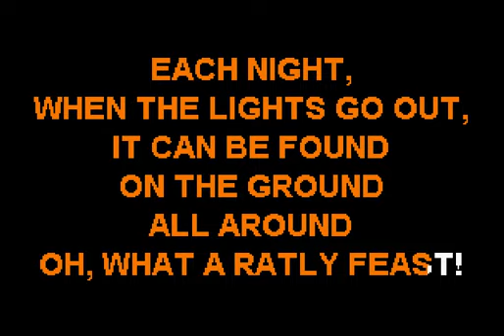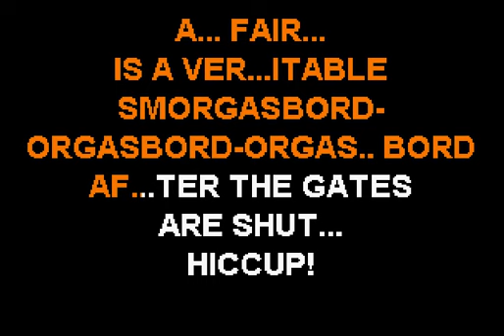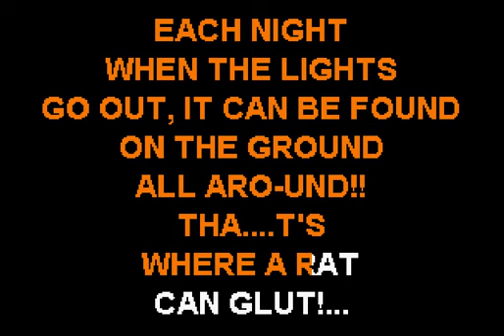Paul Lynde (Charlotte's Web) - Rat's Paradise-A Veritable Smorgasbord (Reprise) - Sofa King Karaoke